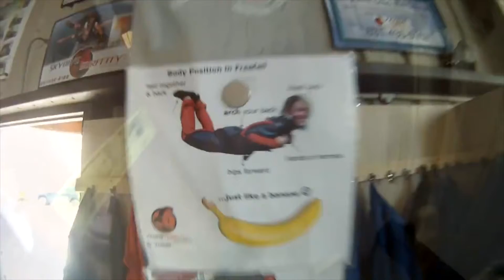Skydive 2015 (2016 edit)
One more item off of the bucket list. Skydiving in Watsonville.